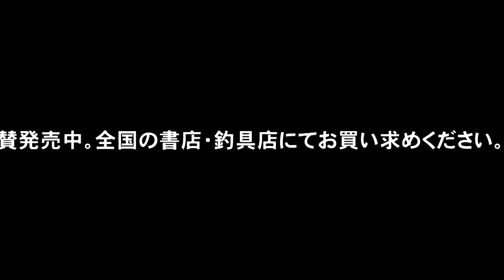清水 智一～冬でも楽しめるベイトフィネス活用術!!～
アングリングソルト2015年3月号・誌面連動動画

今回はベイトフィネスを使った多魚種狙い。
日中、明るい時間帯ではサバ、ムラソイ、カマス狙い。
日が沈み、夕マヅメのゴールデンタイムでアジを狙う。といった、
まさに欲張りフィッシング。
そんな贅沢な釣り、ベイトフィネスなら出来ちゃうんです。

トモ清水さんのベイトフィネス最新テクニック、ぜひご覧ください。